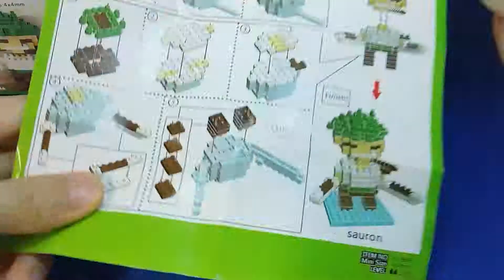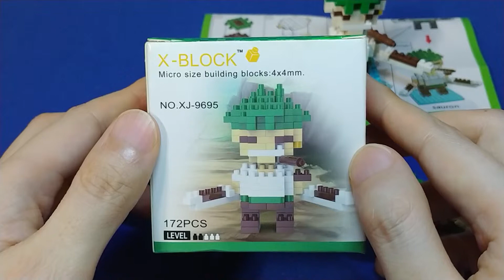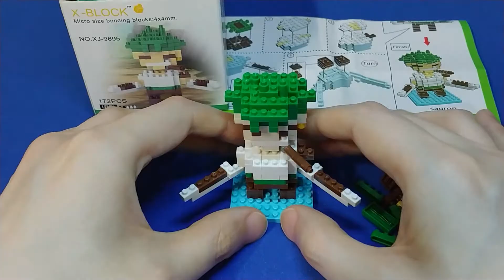[나노블럭 만들기] 원피스 - '롤로노아 조로' 조립 및 리뷰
[나노 블럭 / 마이크로 블럭] 조립과 리뷰 영상입니다.

만화 '원피스'의 '롤로노아 조로' 캐릭터를 모델로 한 제품입니다.

▶ 제품명 : X-BLOCK XJ-9695
▶ 블럭 개수 : 172개